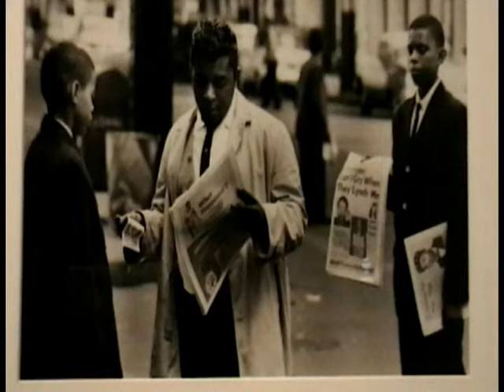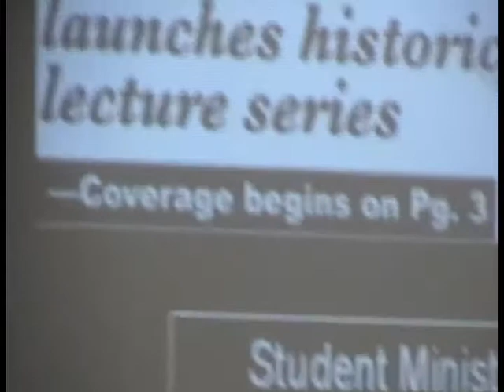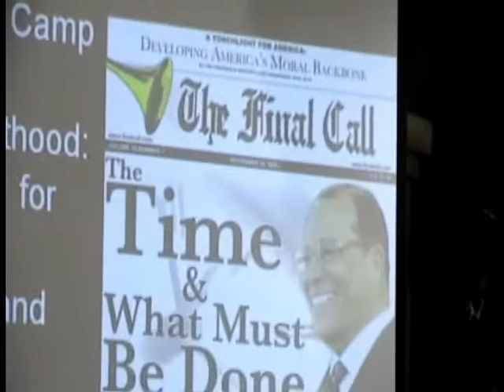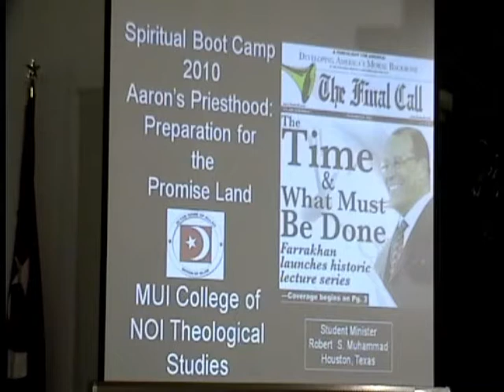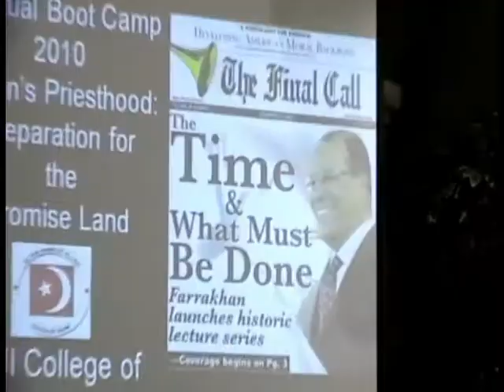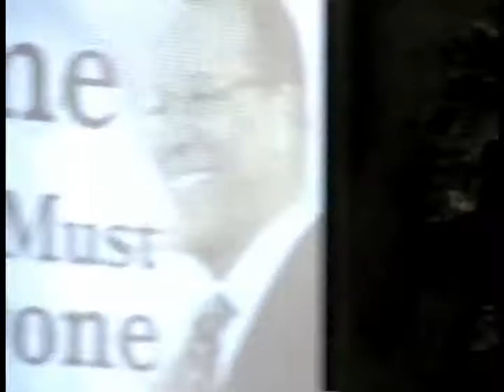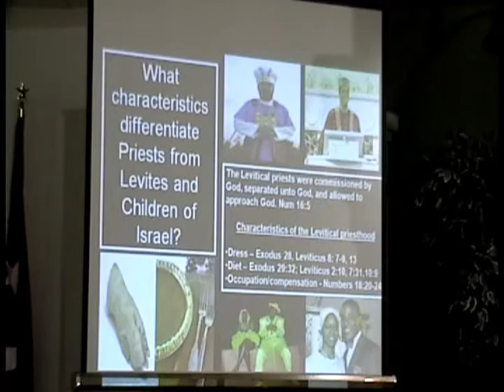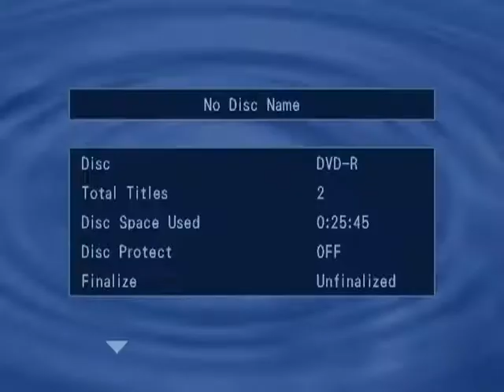Defenders of the Faith - Mosque No. 12 Philadelphia - Spiritual Boot Camp 2010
Defenders of the Faith convene in Philadelphia: Sunday, May 2, 2010, to close out a 3rd day of The Spiritual Boot Camp in Defense of Point No.12, The Messengership of the Most Honorable Elijah Muhammad and the Messianic Mission of the Honorable Minister Louis Farrakhan. Featured Speakers, Student Ministers Rodney Muhammad, Dr. Wesley Muhammad,  Anthony Muhammad, Demetric Muhammad, and Robert Muhammad of Houston, Texas.